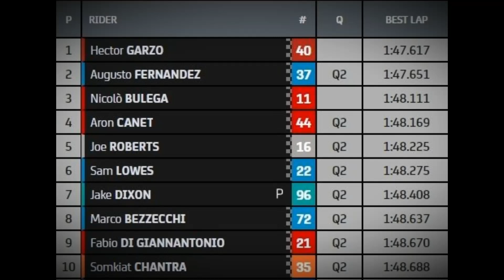Hasil FP2 Moto2 GP Belanda 2021 Sirkuit Assen ~ Hector Garzo Tercepat ~ Augusto Fernandez Kedua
Hector Garzo Fastest FP2 Moto2 TT Assen Netherlands

Hasil FP2 Moto2 GP Assen Belanda 2021 Hector Garzo Finish Tercepat